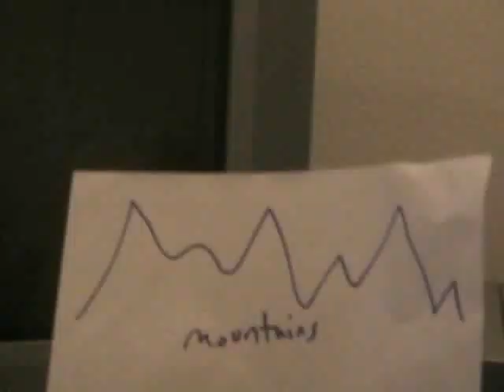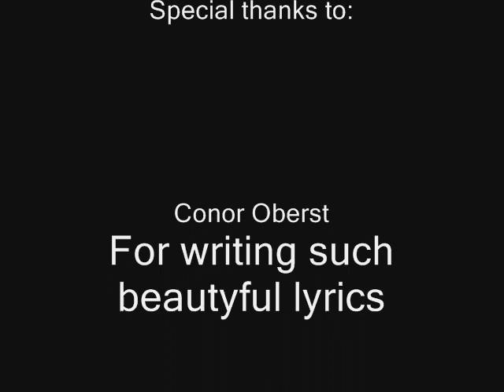Sunrise Sunset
This was our first video that we actually worked on. It was a night when Jeffrey (white kid) spend the night at Eduardo's (mexican) house. They bored at 11 pm and decided to spend the rest of the night making this.